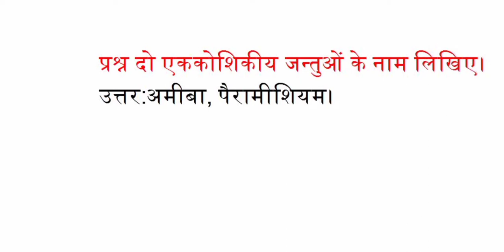दो एककोशिकीय जंतुओं के नाम लिखीए?